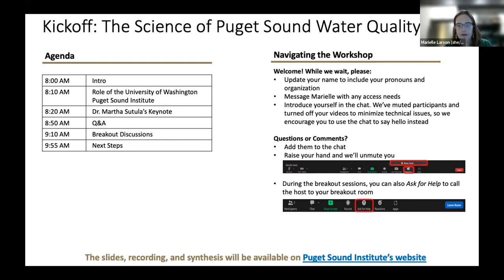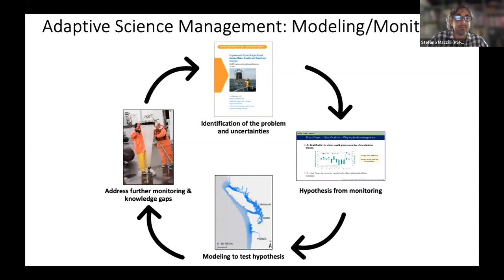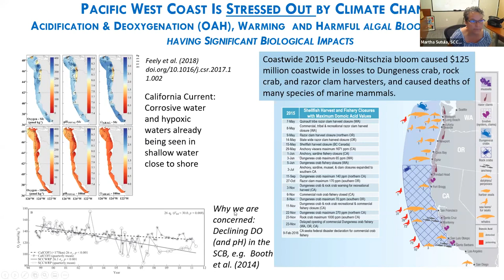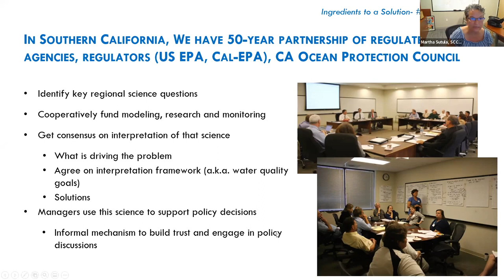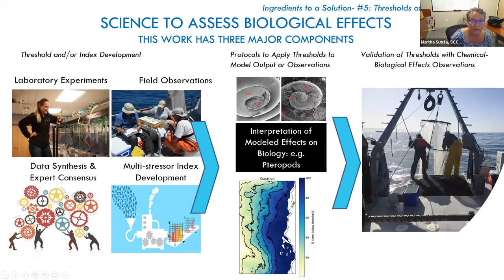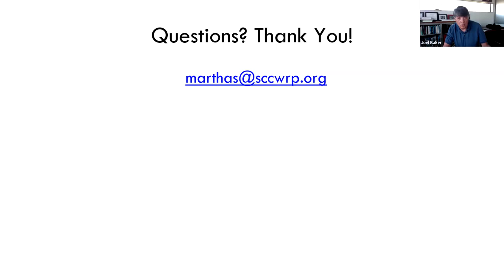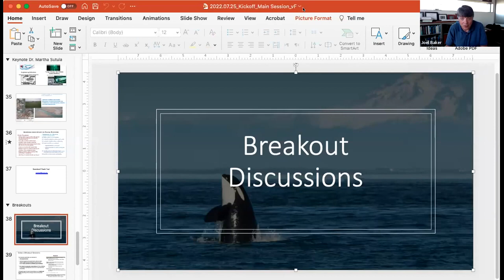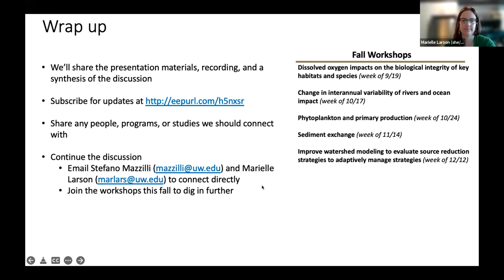The Science of Puget Sound Water Quality Kickoff Introduction & Keynote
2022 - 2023 The Science of Puget Sound Water Quality Series

On July 26, 2022 the University of Washington Puget Sound Institute hosted a workshop on The Science of Puget Sound Water Quality. The first half featured a keynote by Dr. Martha Sutula, Head of the Biogeochemistry Department of the Southern California Coastal Water Research Project. The second half had four breakout discussions on targeted technical uncertainties related to nutrients and modeling.

Breakouts:
1. Dissolved oxygen impacts on the biological integrity of key habitats and species
2. Change in interannual variability of rivers and ocean impact
3. Phytoplankton and primary production
4. Watershed modeling

Chapters:
00:00 Intro

17:41 Keynote from Dr. Martha Sutula
Ingredients to a Solution: Addressing Climate Change and Coastal Eutrophication Stress on Nearshore Ecosystems in the Southern California Bight

47:00 Q&A

1:05:23 Intro to Breakouts

1:07:35 Next Steps